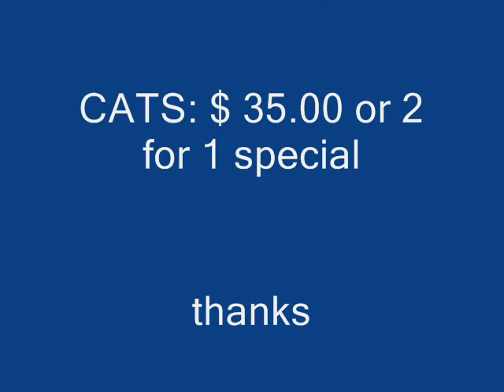hopes haven adoptable pets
adopt these animals save a life